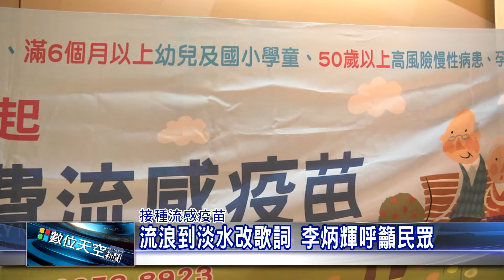1041112【數位天空新聞】流浪到淡水改歌詞 李炳輝呼籲民眾